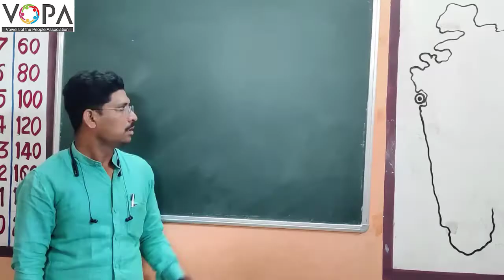५ वी | हिंदी | व्यायाम | V3 | V-School